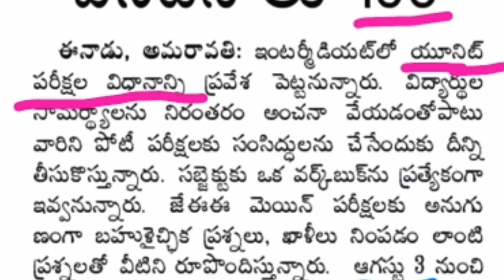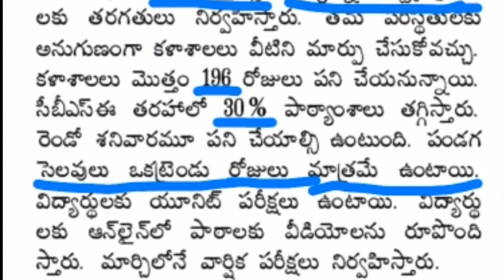Intermediate Latest Update// Complete Details// Colleges Opening Date,Exams Date